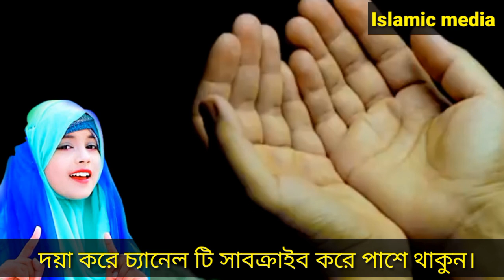ক্ষমা করে দাও মাফ করে দাও || বিশ্বের সেরা গজল | allah khama kore dau maaf kore dau | islamic media